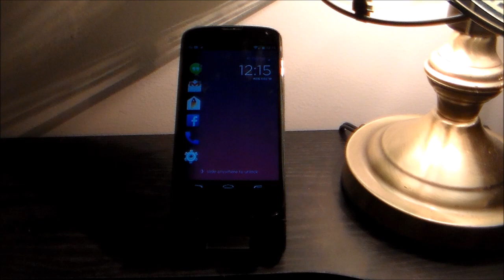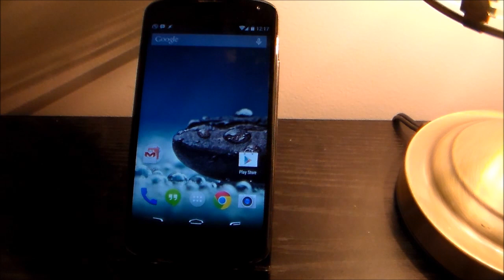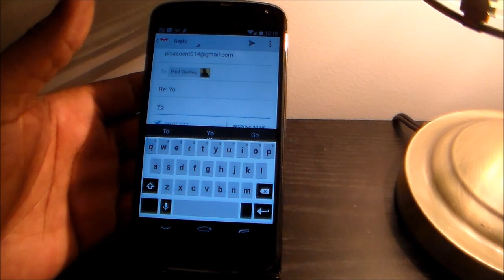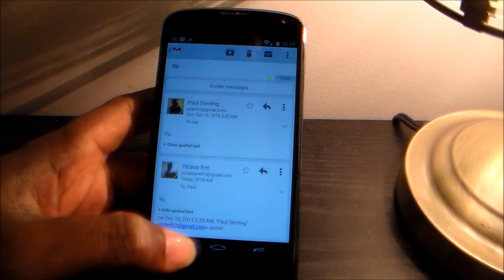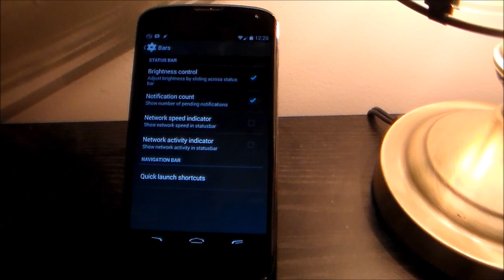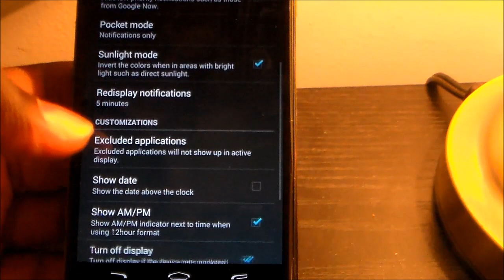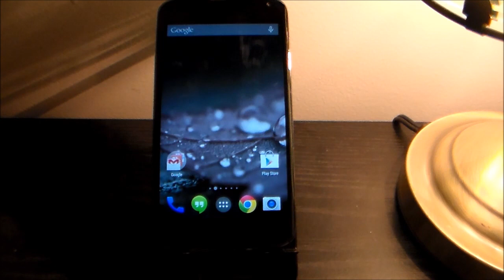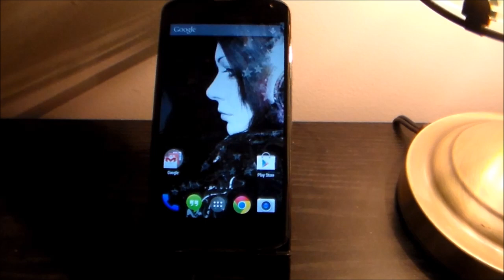OmniRom 4 4 2 review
Update video - OmniRom 4.2.2.